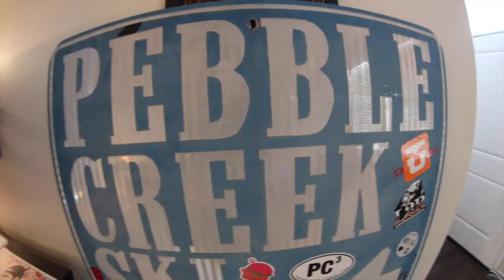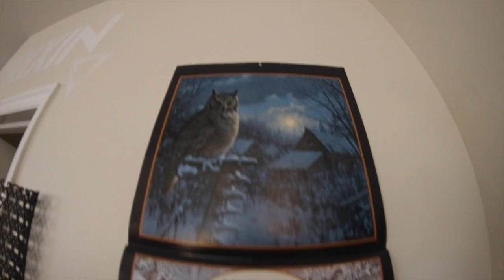FINALLY FRIDAY HOUSE TOUR!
follow me

Love all of you! Don't count every day! Make every day count!!!

Always Much thanks :)